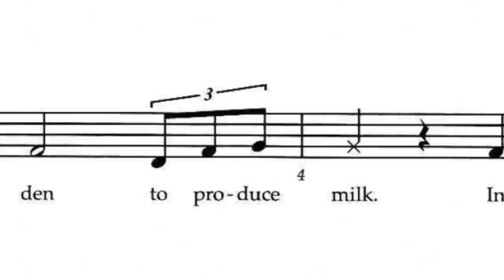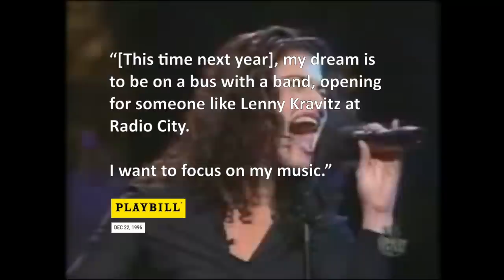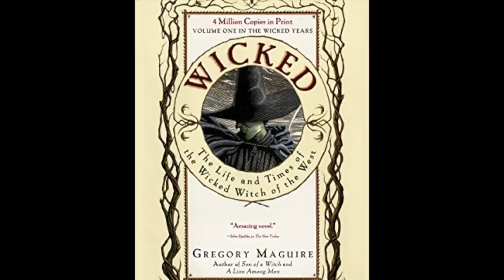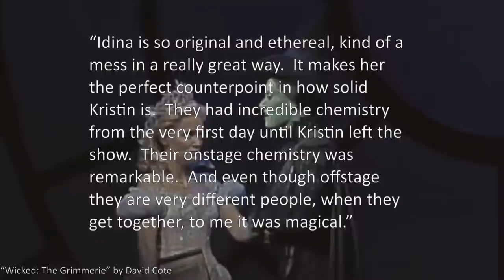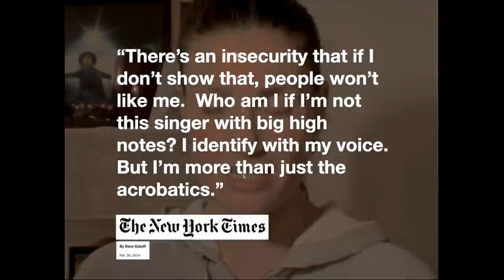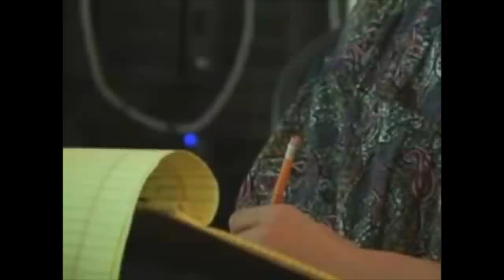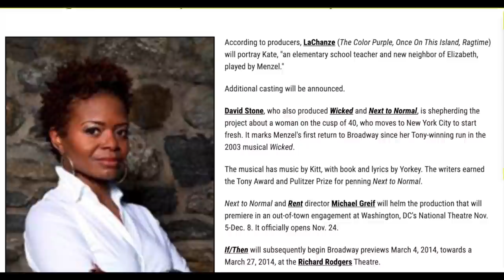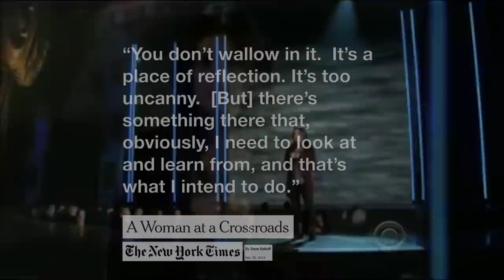Staged Right - Episode 9: Idina Menzel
There really is no one like Idina Menzel.  With special guest Paul Wontorek (editor-in-chief of Broadway.com) sharing his insight, this episode explores Idina's incredible career from a breakout talent in “Rent”, her Tony-winning performance as Elphaba in “Wicked”, to her renowned turn as Elsa in the Oscar-winning animated movie, “Frozen”.  While not always being an easy “fit” amidst the traditional Broadway landscape, Idina has worked hard over 25 years to forge an indelible place in the entertainment world.  Enjoy!